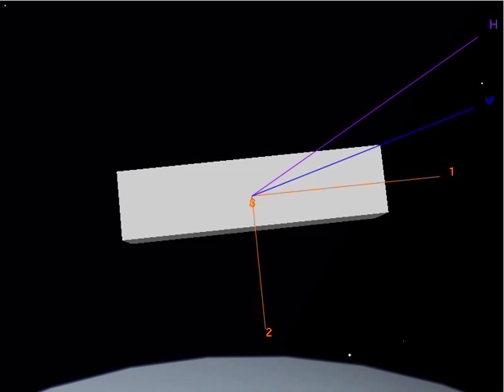Torque free motion of a prolate axi-symmetric rigid body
Torque free motion of a prolate axi-symmetric rigid body.  Shows precession.  Angular velocity, angular momentum, and body axes shown.